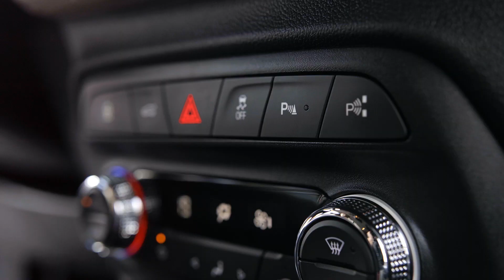¡Nuevo Chevrolet Onix Turbo!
El asistente de parqueo del nuevo Chevrolet Onix Turbo el momento de estacionarte, será una nueva experiencia para ti